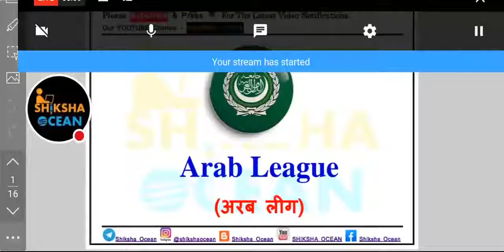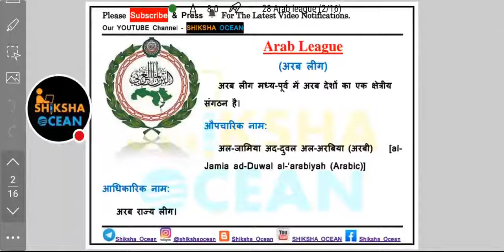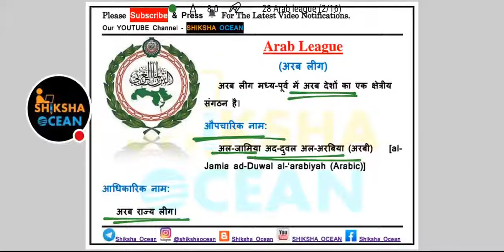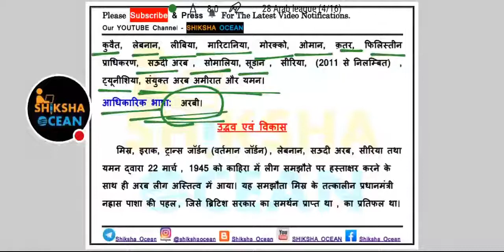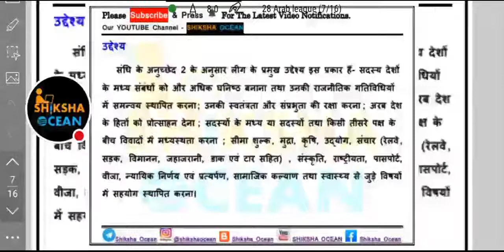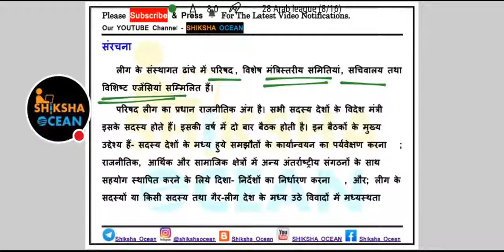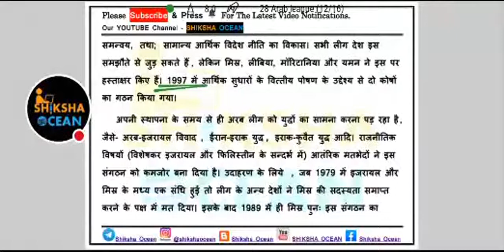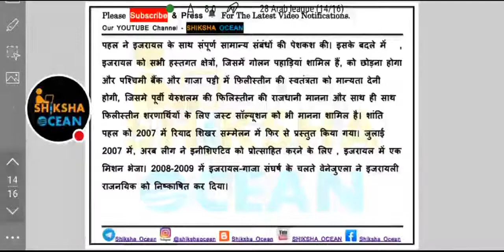International Organizations(with pdf)| Arab league(अरब लीग) | UPSC/MPPSC/PCS/SSC/ALL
Our Special New Batches
                  -classes time -
Daily Current Affair(Daily Live Class) - 10 : 00 am
International Organizations(Live class) - 04 : 00 pm
Current Affairs Daily Dose(Daily Live class) - 07 : 00 pm
Morden history(detailed live class) - 09 : 00 pm.

Upcoming Classes -

hurry up! join the classes soon.

- polity (constitution) -

- Reasoning -

- Maths -

- Current HoT Topics -